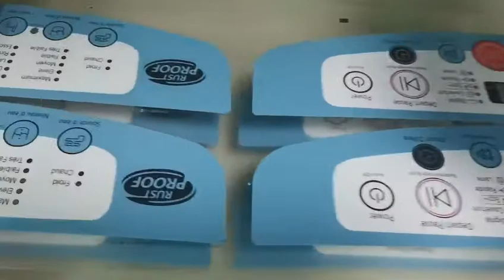graphic overlay membrane keypads printing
Home appliance washing machine graphic overlay membrane keypads